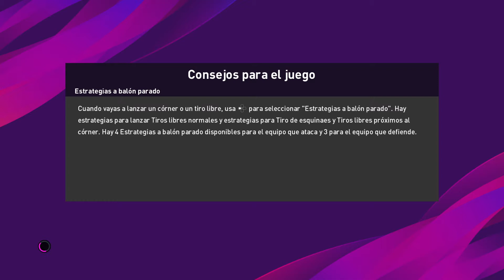eFootball PES 2020_20200419173902